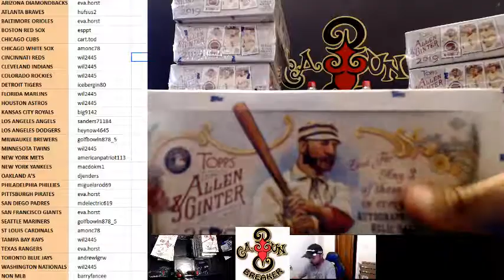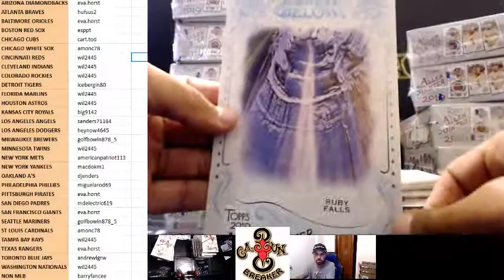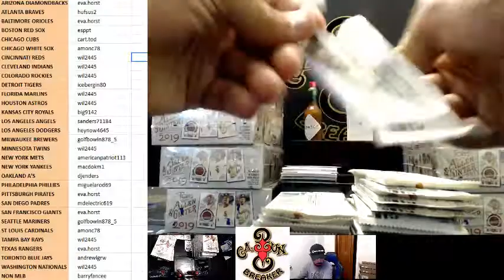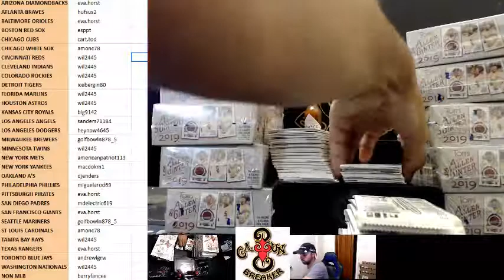CAJUNBREAKER PART 1 2019 ALLEN/GINTER BASEBALL CASE #6(EBAY) 7-20-2019